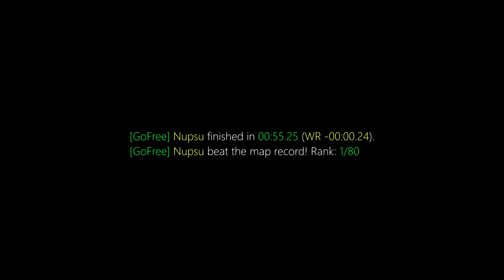surf_destruction_fix WR. Surfed by Nupsu [CS:GO]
[GoFree] Nupsu finished in 00:55.25 (WR -00:00.24).
[GoFree] Nupsu beat the map record! Rank: 1/80

Previous WR: ok

(102t)